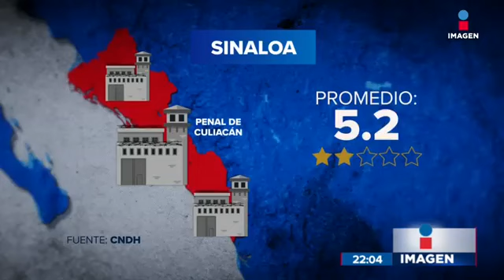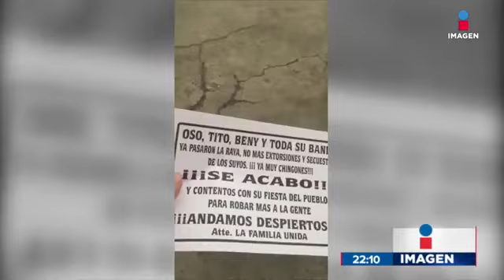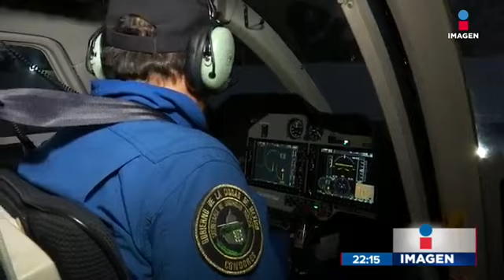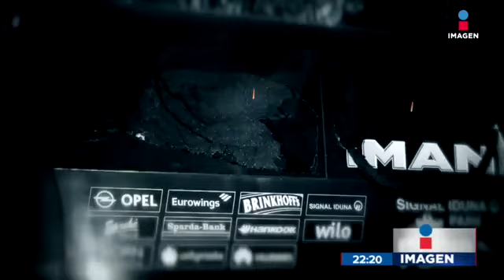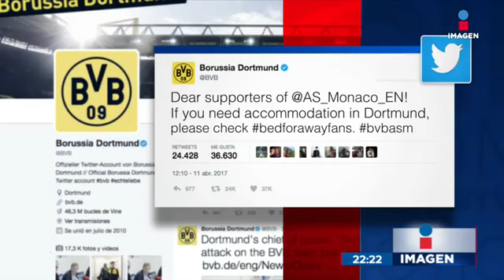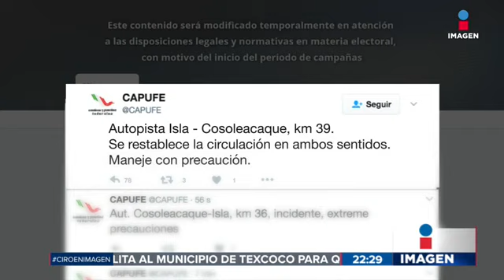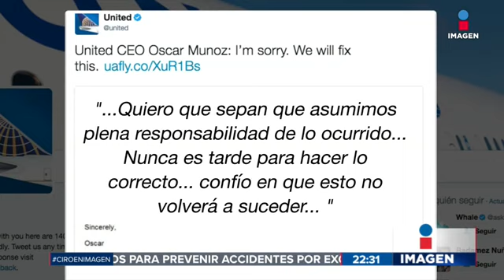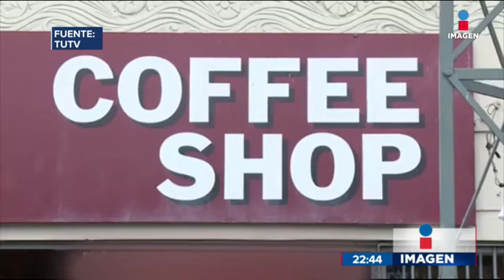Noticias con Ciro Gómez Leyva (emisión: 11/abr/17)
Noticiero nocturno conducido por Ciro Gómez Leyva del día 11 de abril de 2017.